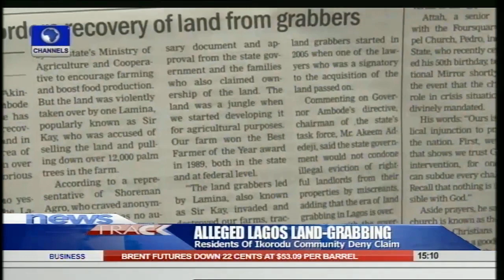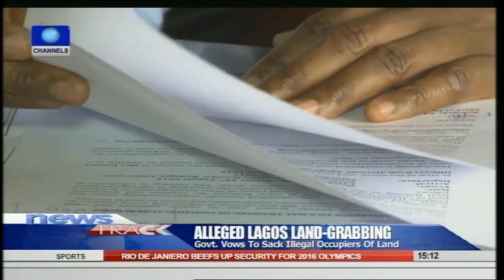Ikorodu Residents Decry Vacation Order Of State Govt. 31/07/15